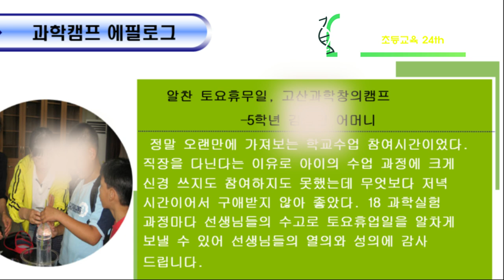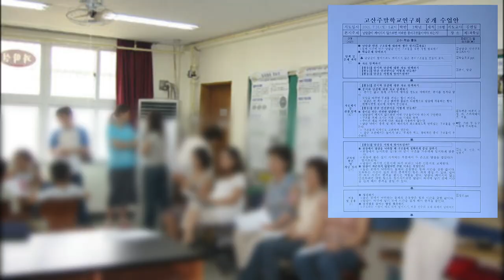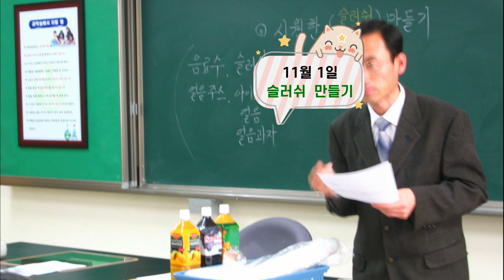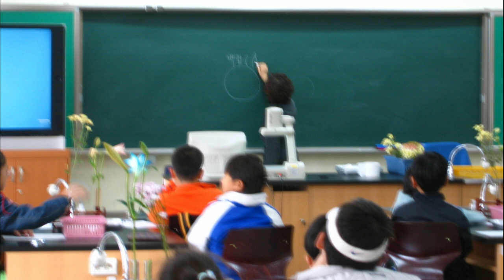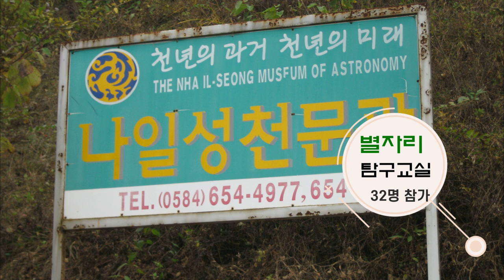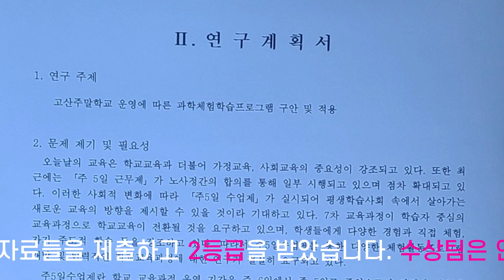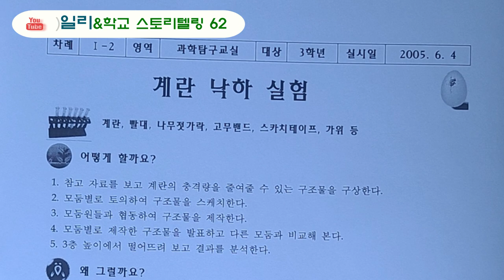2005년 고산주말학교 과학교과 연구활동(초등교육 24th)/ the science activities of Gosan Weekend School in 2005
2005년 고산초등학교 근무할 때 5분의 선생님과 과학교과 연구 활동을 신청하여 지원받은 5백만원으로 주말을 이용하여 달고나 뽑기 등의 과학체험교실, 창의과학체험활동, 자연생태체험, 별자리체험활동을 운영한 사진들을 영상으로 만들었습니다.